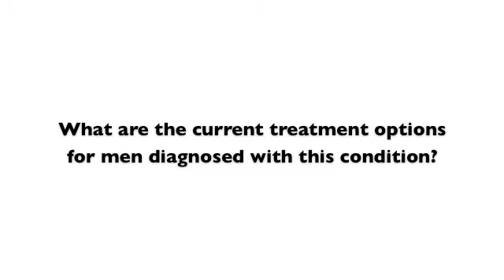Peyronie's Disease Causes and Treatment II: Assoc. Prof. McMahon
Associate Professor Chris G McMahon is a leading sexual health physician.

In this second interview about Peyronie's Disease, he covers:
 - How common is Peyronie's disease?
 - What prompts men to seek treatment?
 - What are the long term complications associated with Peyronie's disease?
 - What are the current treatment options for men diagnosed with this condition?
 - What advice would you give to men who think they might have this condition?

According to Andrology Australia: Peyronie's disease (named after François de la Peyronie, surgeon to King Louis XV of France) is the hardening of tissue (fibrosis) in the penis. A lump or scar tissue (plaque) forms on the lining of the erectile tissue which holds much of the blood in the penis during erection. The hardened area or plaque prevents normal stretching and can impact on the size and shape of the erect penis.

Peyronie's disease can be painful, reduce flexibility, and in some cases shorten or create a bend or hour-glass effect in the penis when erect. Some men find it difficult to get or keep erections, or the penis only becomes rigid up to the area of the scar and remains flaccid past that point.

About one in every hundred men, develop this disease, although definite numbers are hard to determine as many men do not recognise the problem or seek medical attention as symptoms are mild.

WebVNR produces online web interviews which are information based, no frills and no fuss, recorded from wherever you are in the world. WebVNR is a video news product from DMG PR. Find out more at: